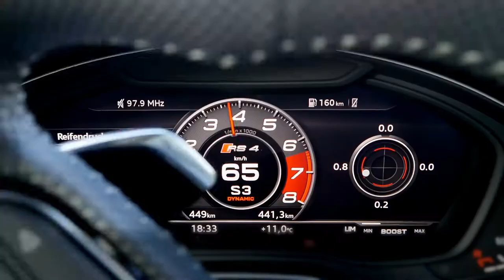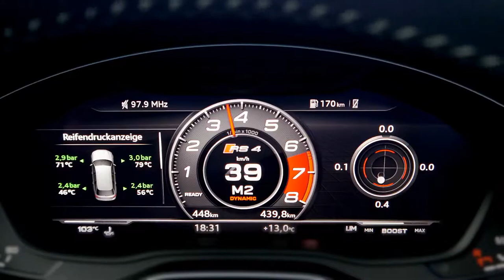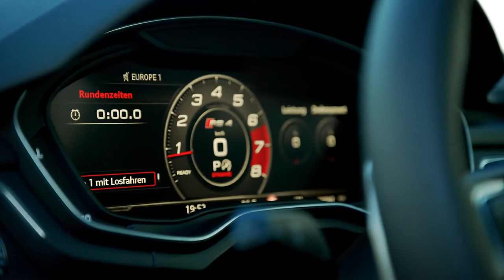2018 NEW Audi RS 4 Avant in Nogaro Blue - Footage on Track and Road LOUD